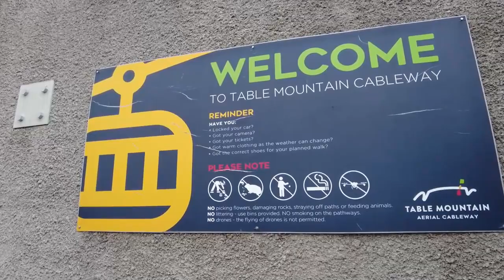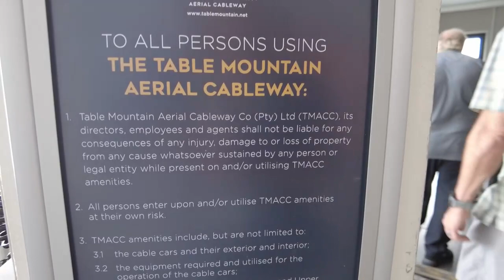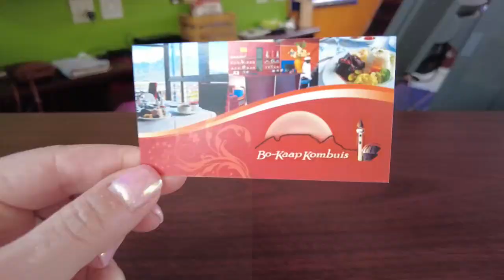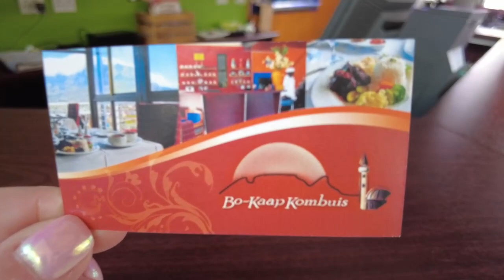Adventures by Disney *SOUTH AFRICA* Day 2 * Cape Town*Table Mountain Gondola*GOLD Dining *District 6